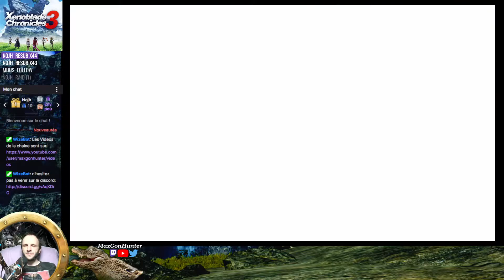Xenoblade Chronicles 3 (53) série d'uniques coté mer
on continue d'explorer la zone maritime, on découvre des endroits avec des ennemis uniques (je veux vos âmes).

des bisous